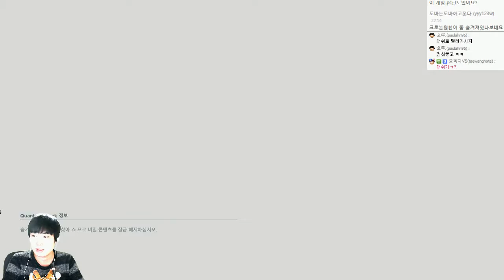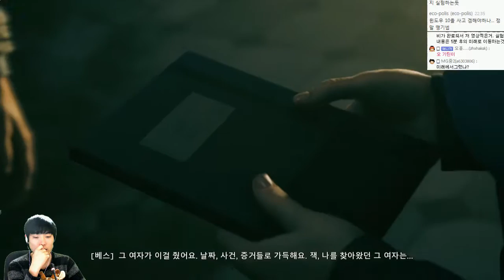퀀텀브레이크 | 시공간을지배하는자! 영화삽입게임 | #15 | by조마문 (XBOXONE) ( 초고화질 Quantum Break 타임머신 영화게임 미국드라마 )